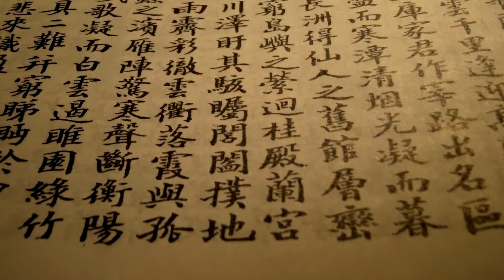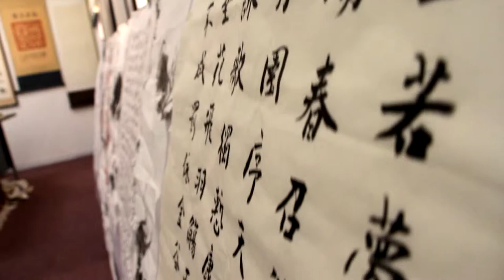Lianwang COM603 Final 003